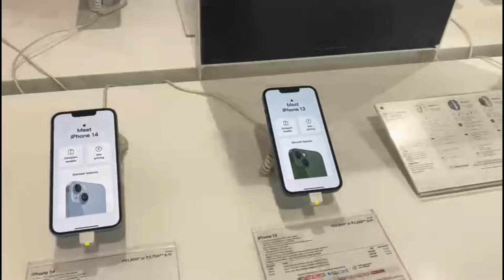Finally Mehfooz Aur Maine IPhone LeLiye☺️❤️||Viral||Shifa And Chotu Vlogs